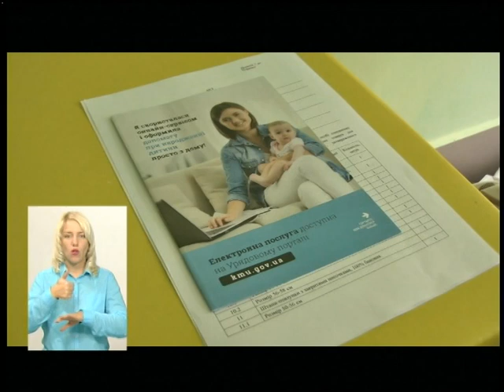17.09.18. Новини. 19:00